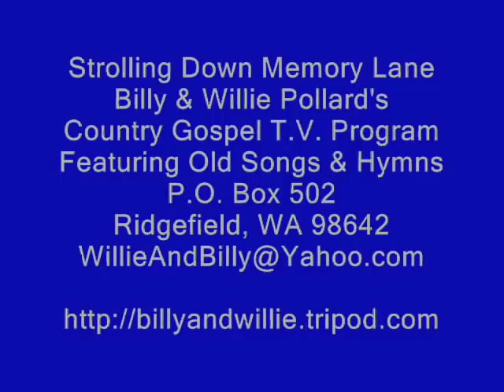Awesome A capella Harmony - Gospel Quartet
His Name Is Wonderful, In One Accord Quartet, A Capella Harmony (acapella), Strolling Down Memory Lane, Billy & Willie Pollard's Country Gospel TV Program, Featuring Old Songs & Hymns,